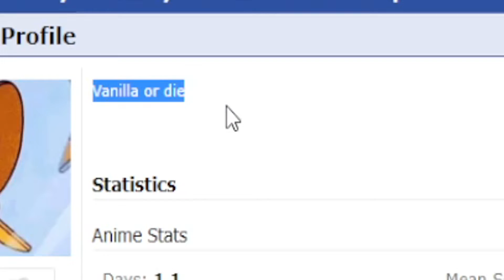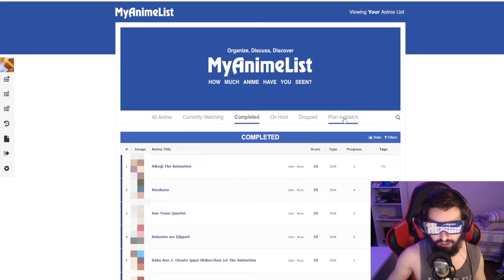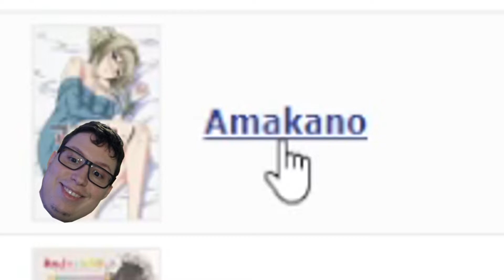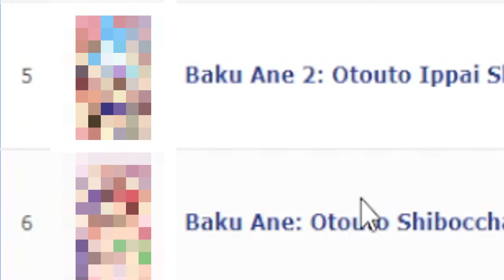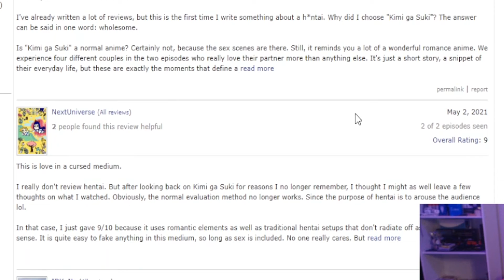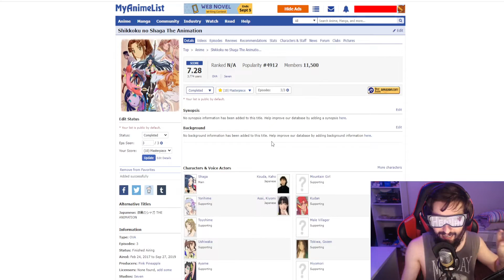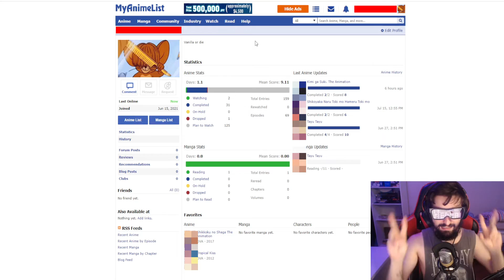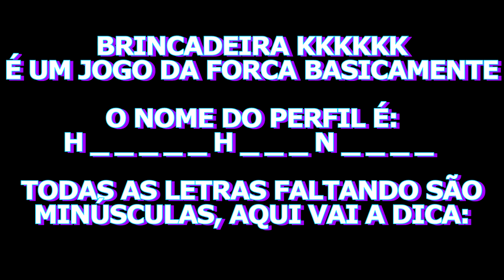O MEU PERFIL SECRETO NO MYANIMELIST.... SÓ нєηтαı BRABO ( ͡° ͜ʖ ͡°)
Fala manos de cultura do Ninja Anime! Neste vídeo vou reagir ao meu perfil no MyAnimeList secreto cheio de animes de cultura e irei desafia-los em algum momento do vídeo... Espero que curtam :)

   TODAS AS NOTIFICAÇÕES!